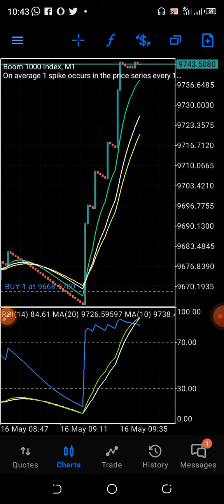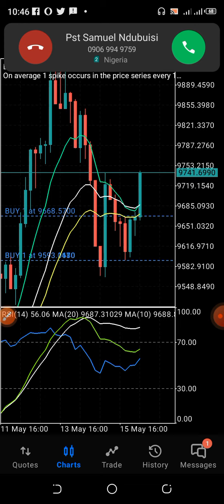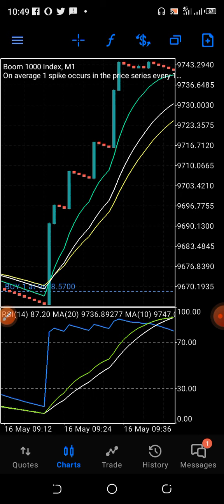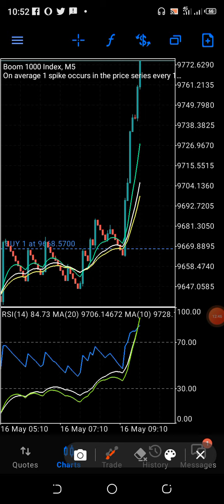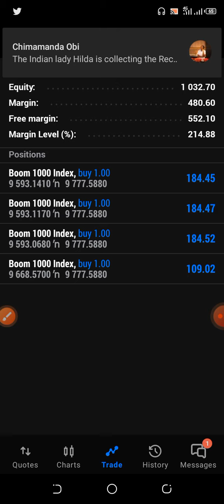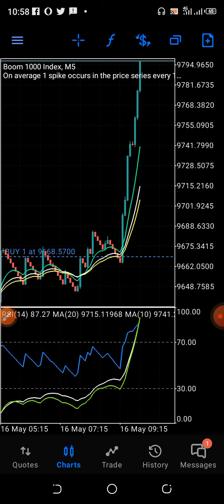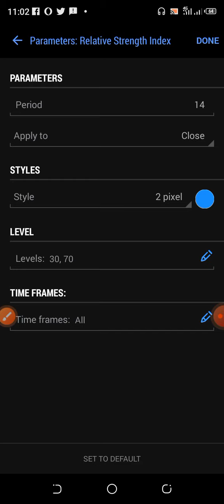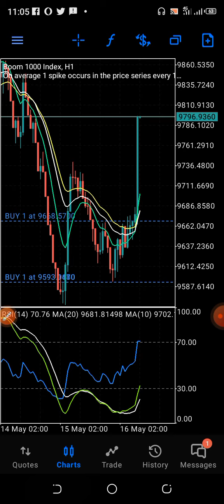BOOM AND CRASH TOP TWO SECRET WHAT CHANGED TRADERS AND DESTROY POVERTY. REVEALED. TURN 300$ TO 1000$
THIS  STRATEGY IS TO HELP YOU GROW AND MAKE MONEY ON FOREX TRADE.
DON'T BE GREEDY AND DON'T FORCE THE MARKET... IT WORKS 99% ACCURATE ..

FOR MENTORSHIP PROGRAM.. YOU WANT TO LEARN AND BECOME GURU.. YOU WANT TO LEARN HOW TO MASTER MARKET...
WHATSAPP ME LET'S TALK... IS NOT FREE
AND ANY AMOUNT YOU PAY YOU WILL BE PROUD AFTER THE LESSON... ANY THING THAT CAUSE YOU NOTHING DON'T HAVE VALUE.. ANY THING OF VALUE HAS A PRICE. STOP DEPOSITING MONEY ON YOUR ACCOUNT AND BLOW IT
LEARN, LEARN AND LEARN. YOU CAN'T BLOW AGAIN... I WILL TEACH YOU NO MATHER YOUR COUNTRY...
WhatsApp only
           JOIN
New GDFX Telegram